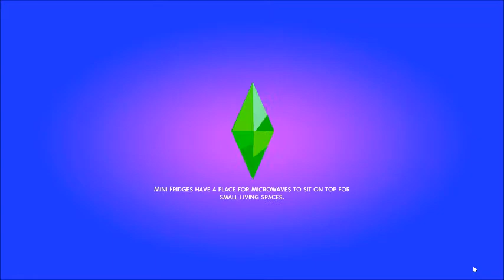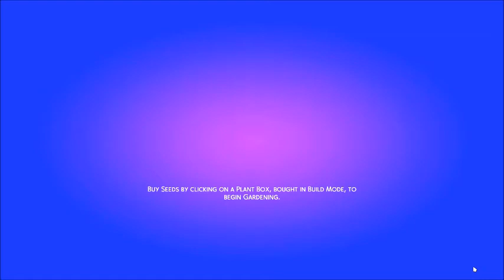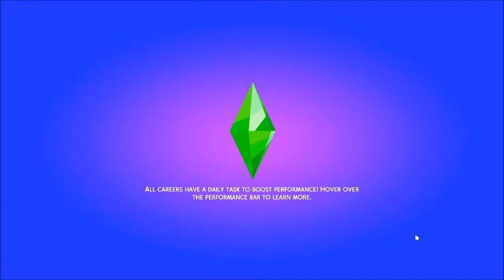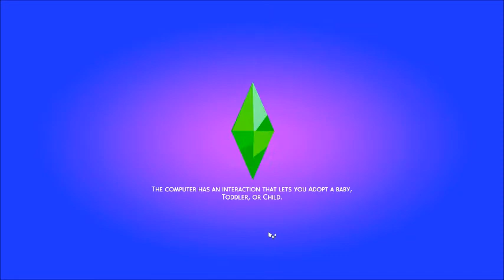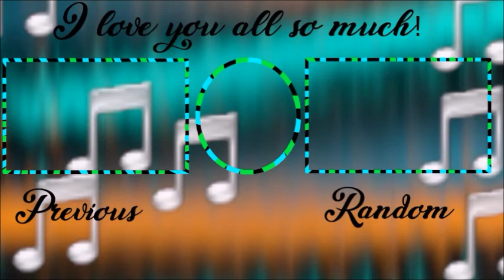Food Posioning! 🤢😈 - The Sims 4 The Watchful Writer: Part 33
It is Love Day so Brynn and Wally decide to spend time together alone and things go bad fast when they see two people Brynn cut out of her life forever.
Story:
When Brynn was 8 years old she was in a car accident with her 16 year old sister Amelia after going to the movies. It changed Brynn's life forever.